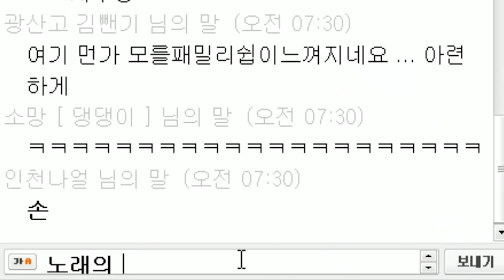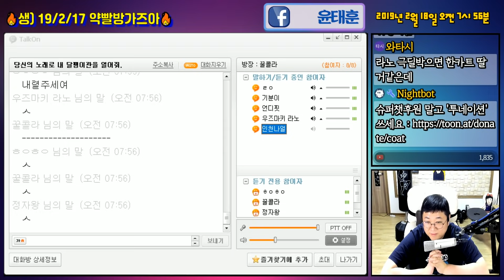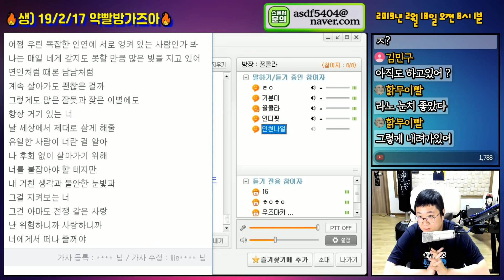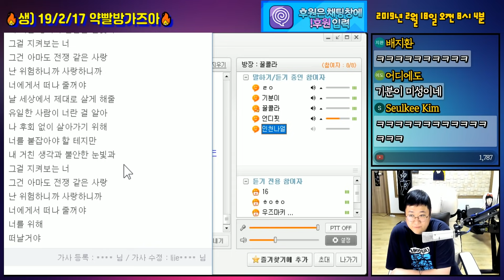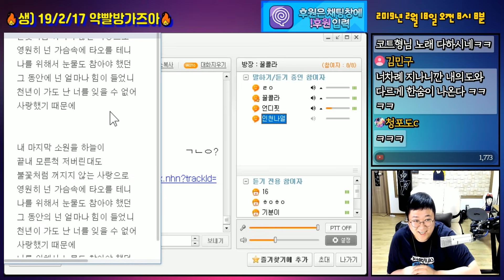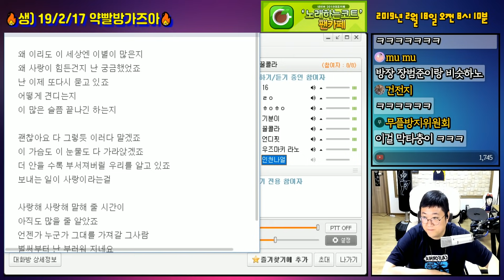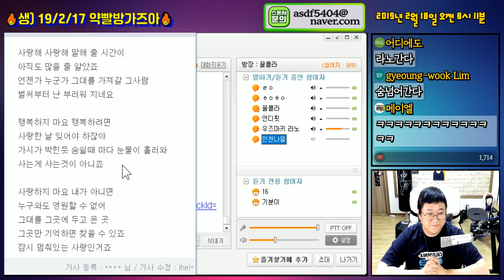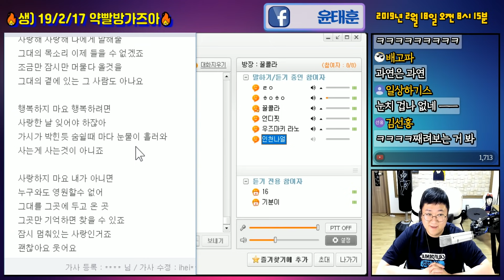⭐약빨방레전드⭐니가 감히 내 노래를 뺏어? '극한의 막타충' 노래막타만 쳐먹는놈ㅋㅋㅋ(노래하는코트)